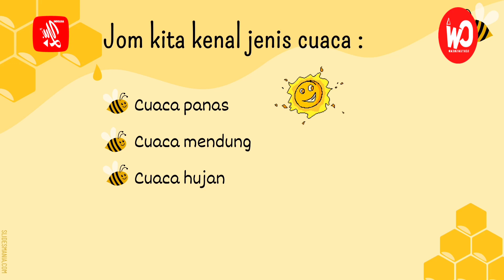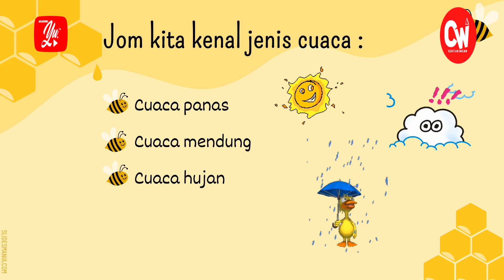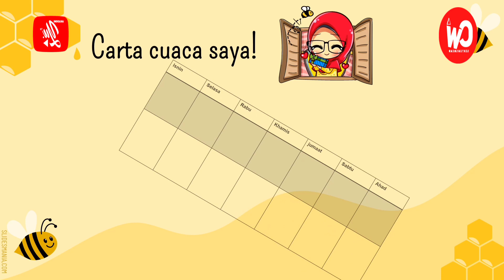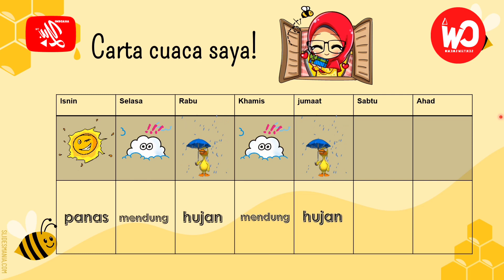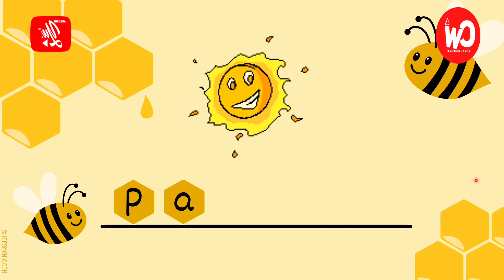Transisi tahun 1 tema 3 - indahnya hari ini - kenali cuaca (bahasa melayu)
video pdpc ini berdasarkan kit program transisi.

tema 3
tema :detektif alam
sub tema :misteri alam
tajuk : indahnya hari ini

latihan pengukuhan : aktiviti meyurih berdasarkan modul transisi yang disediakan oleh sekolah.

terima kasih
selamat belajar

senyum sokmo deh!